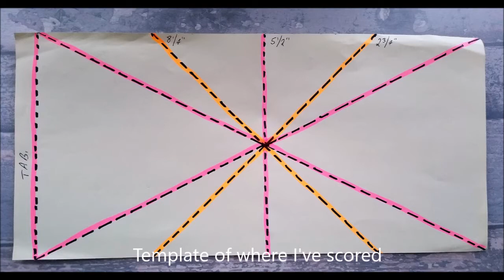Pyramid Arrow fold Card Tutorial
Pyramid Arrow Fold Card - My original design, inspired by a couple of different card folds! Please credit me if you chose to share, or recreate!